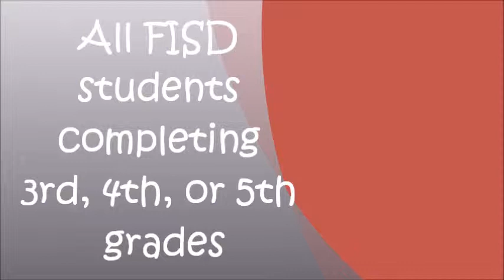A Tale of Two Hearts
2014 Frisco ISD Show Choir Camp Information